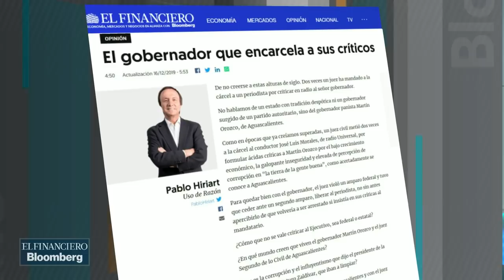Me preocupa que gobernador Martín Orozco se atreva a matarme, dice el periodista José Luis Morales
El comunicador dijo en entrevista que ha revivido amenazas por las críticas que ha hecho el gobernador de Aguascalientes, quien, señala, está 'destruyendo a mi estado'.